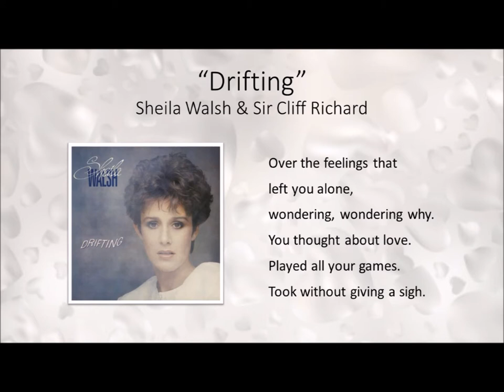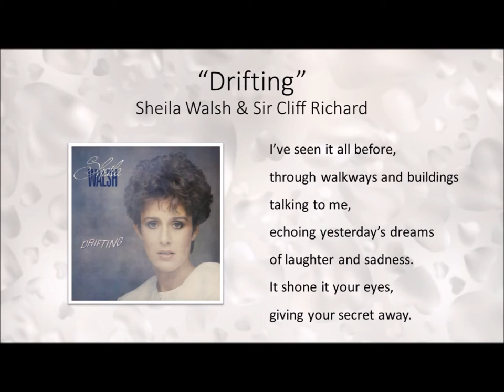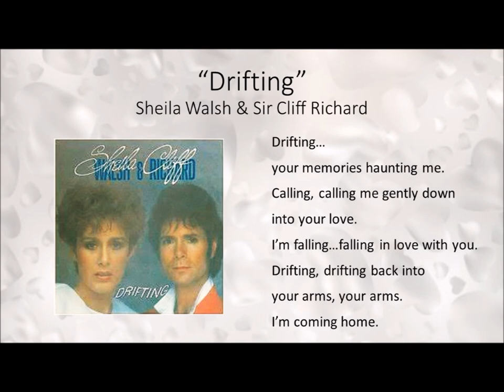Drifting - Sheila Walsh & Sir Cliff Richard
Written by Bruce Woolley and Simon Darlow
Produced by Sir Cliff Richard and Craig Pruess

From the album, "Drifting" – Sheila Walsh
DJM Records

John Clarke - electric guitar
Rick Fenn - acoustic guitar
Craig Pruess - arranger, synthesizer, piano